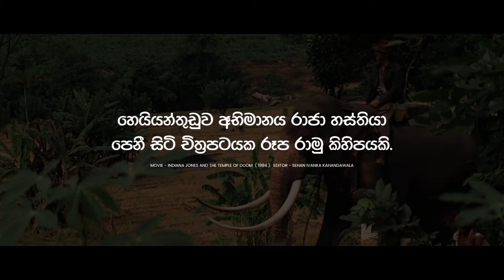Heiyanthuduwa Raja | හෙයියන්තුඩුව රාජා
හෙයියන්තුඩුව අභිමානය රාජා හස්තියා පෙනී සිටි චිත්‍රපටයක රූප රාමු කිහිපයක් මෙලෙස සකස් කරන ලද අතර මෙහි අයිතිය අදාල හිමිකරුවන් වෙත හිමිවිය යුතුය.